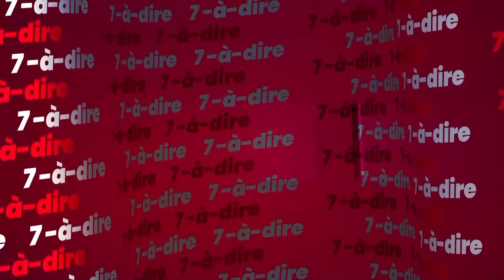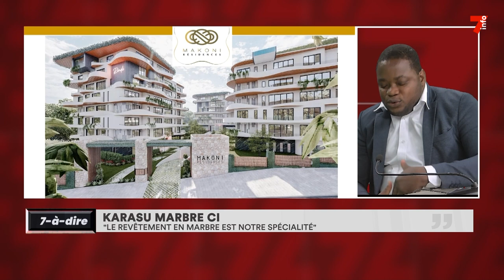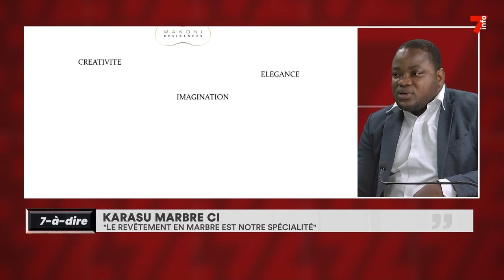7-à-dire | Romuald Kouakou, directeur de développement commercial et marketing de Karasu Marbre CI